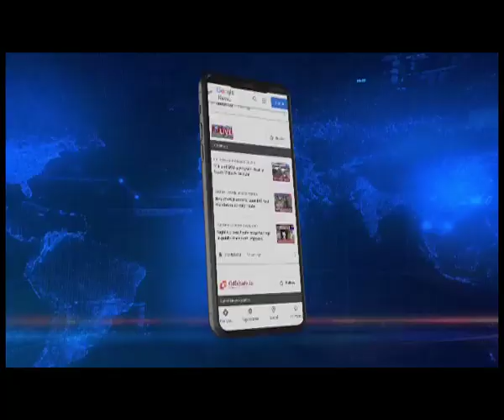Assam Minister Pijush Hazarika reacts to Assam State Film Awards controversy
Assam cabinet minister Pijush Hazarika reacting to the Assam State Film Awards goof up where Nahif Afrin was wrongly awarded said that it’s not the fault of the jury but the producer or director who messed up the singer's name.